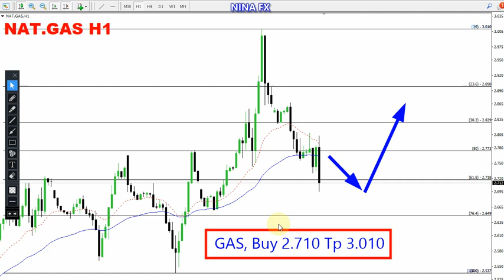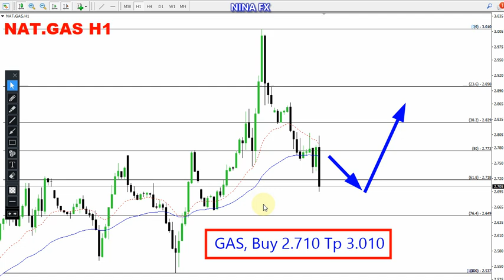Natural GAS Daily Forecast for January 11, 2024 by Nina Fx